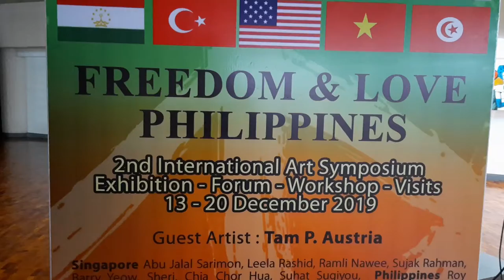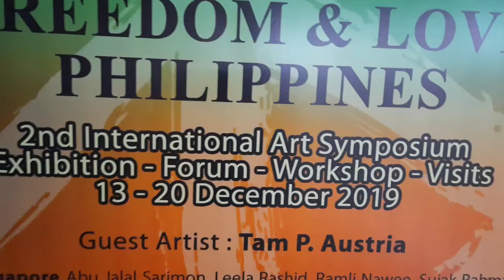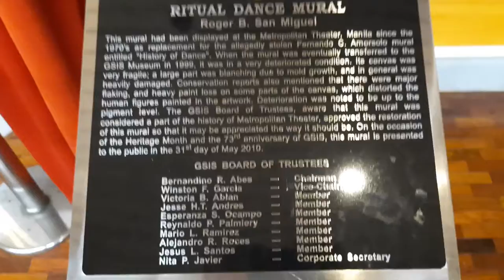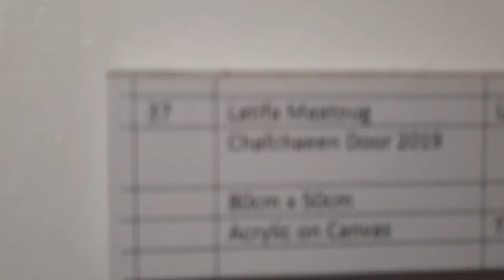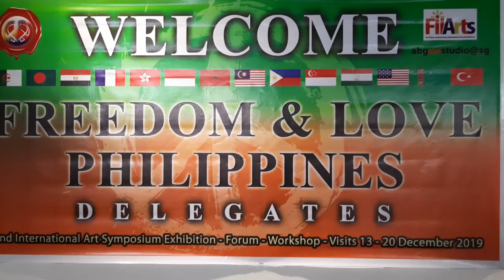Freedom & Love Philippines Art Exhibit by participants from various countries at GSIS Museum of Art.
With guest artist master painter Tam Austria and his son actor-model-painter-singer Mike Austria as guest performer, the list of participating exhibitors come from many countries in Asia, Europe and the Americas. Filipino artists include Melli Villavicencio who also emceed the program.